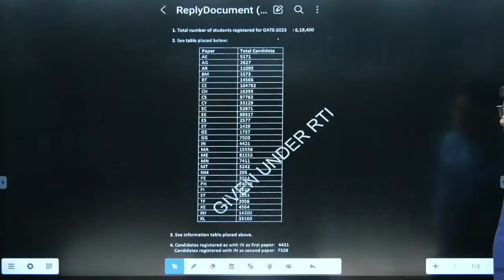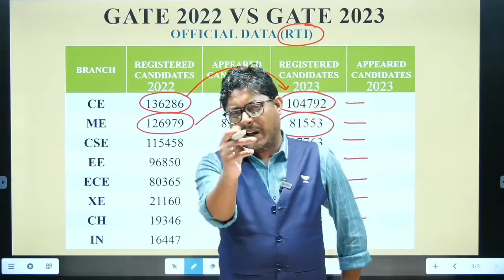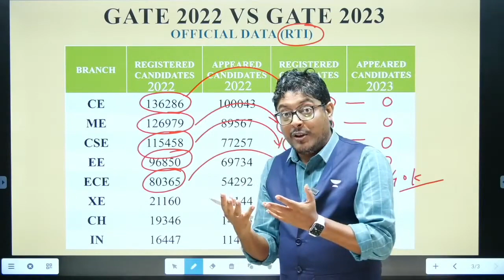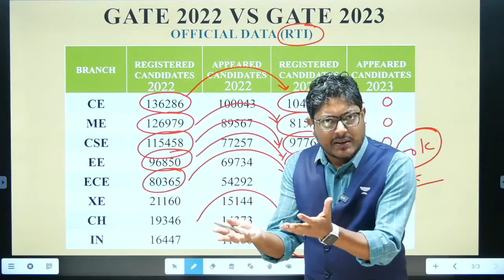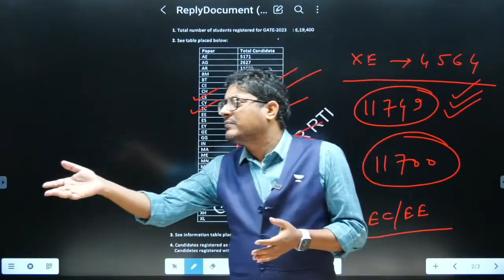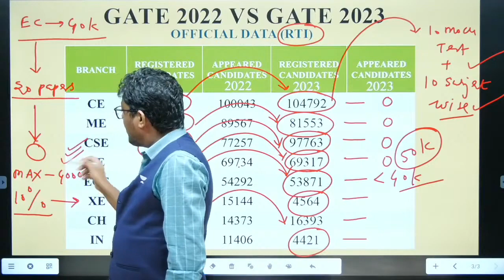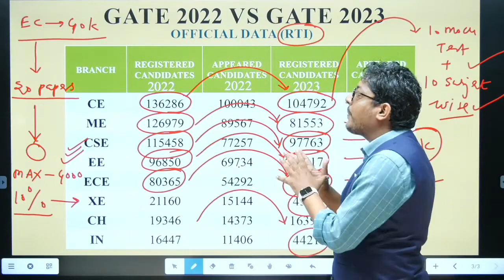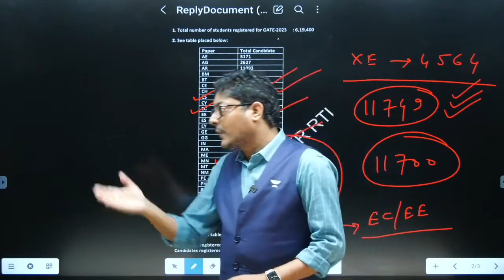Shocking Data From RTI | GATE 2023 (IIT K) Registered Students ?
To Join GATE Live Classes by GATE ACADEMY, get your subscription Starting from ₹5499/.

The following batches are LIVE on the same goal from 15th Dec 2022

To get an Exam-like experience for GATE 2023, Unacademy is conducting a Free All India Mock test. The next Test will be on 8th January.

GATE - Self Study (Recorded) Hinglish Goals

GATE - Self Study (Recorded) English Goals

Prepare for GATE with Unacademy's 12, 18 & 24 Months of Plus & Iconic Subscriptions. Hurry Up! Offer valid till December 16.

Refer to the Batch Links for more info. For GATE 2024, visit

IGNITE 2.0 Batch for GATE & PSUs 2024 - CS - B (English)

For GATE 2025, visit